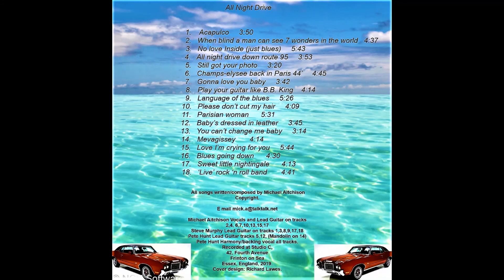Guitar is gonna make you win # 2 / Music / Michael Aitchison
Guitar is gonna make you win # 2
Music Michael Aitchison  December 2017

Song about everyone in life ...wanting the best in life..and wanting to win and have the best life they can..and how many strive to achieve..using the talent they have...and true of many  Guitarists...and singers..